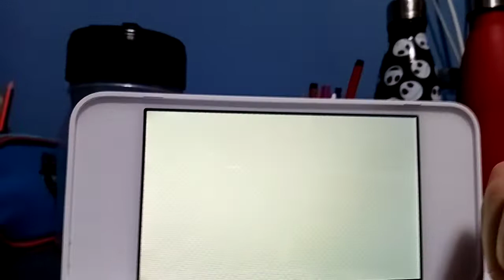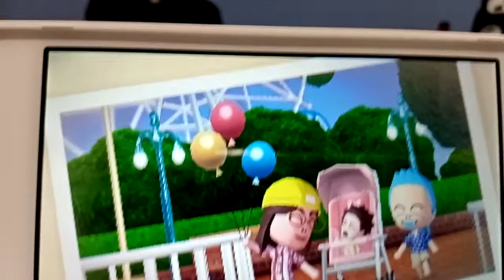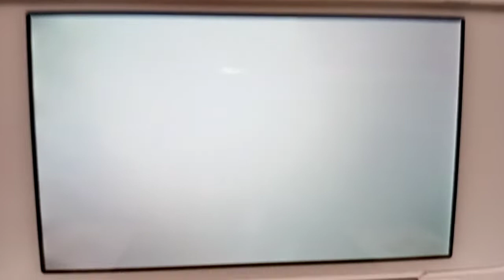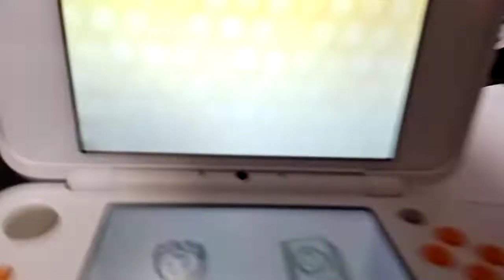New Nintendo 2ds Naranja Tomodachi life Mii Ixak ya a Crecido